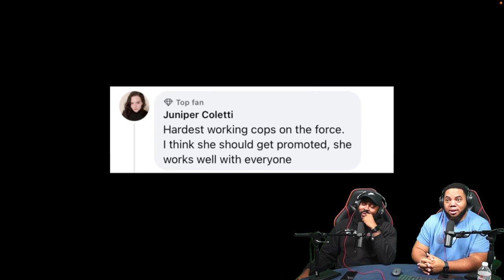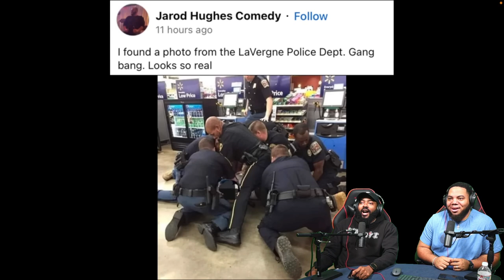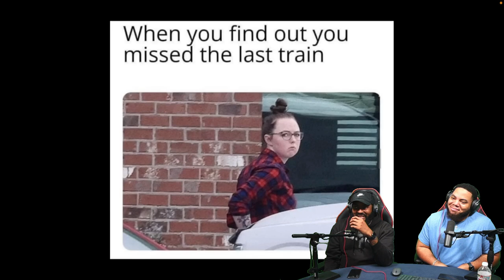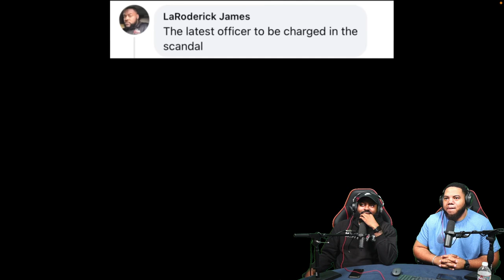INTHECLUTCH TRY NOT TO LAUGH TO MENTALLY MITCH LAVERGNE POLICE DEPARTMENT MEMES